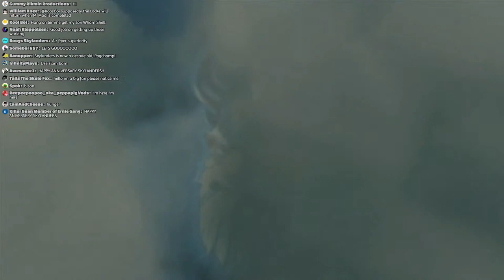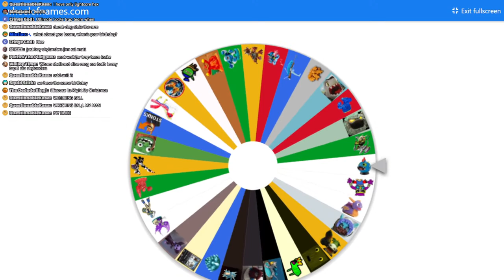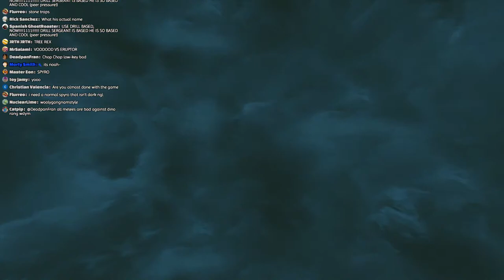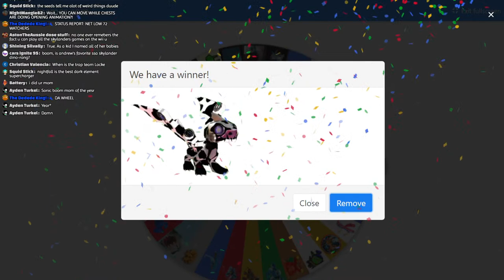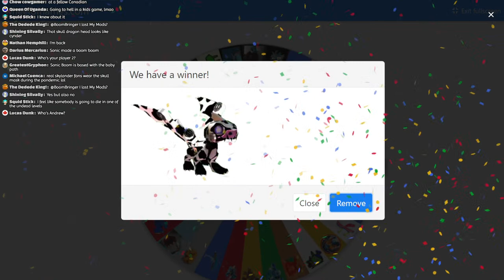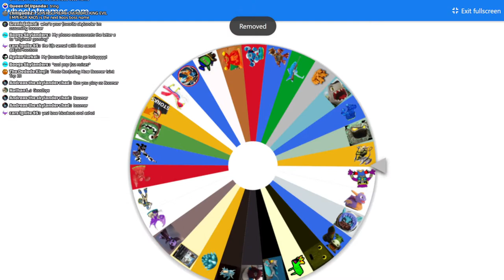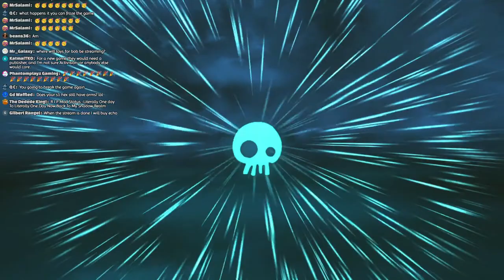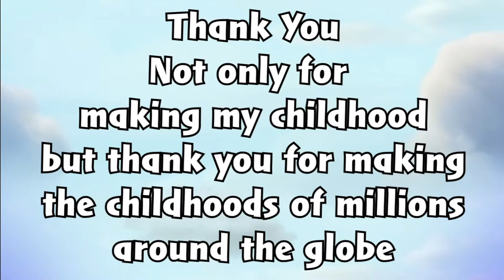Playing Spyro's Adventure in ONE SITTING (Skylanders 10th Anniversary🥳)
Skylanders is now 10 years old...
man I feel old